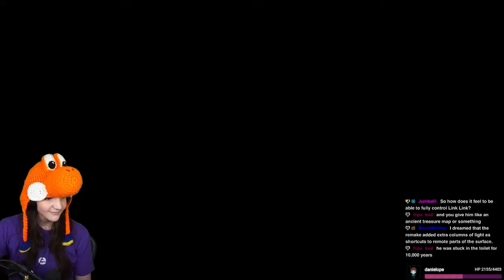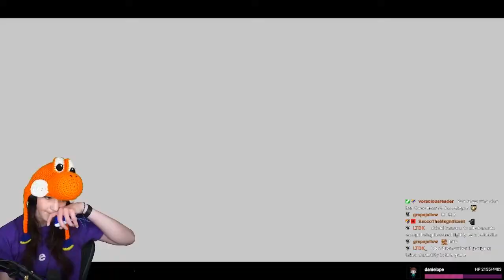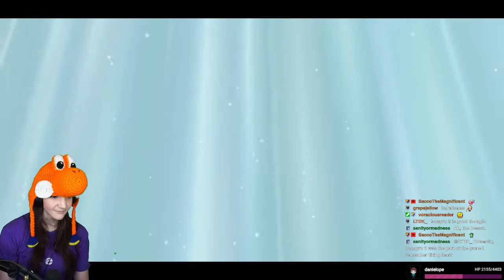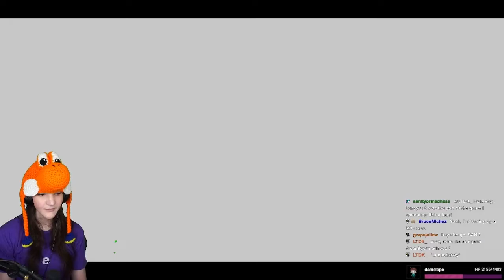This Minigame Is HORRIBLE in Skyward Sword HD.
I'm the hero of the sky, but evidently I'm not heroic enough to play the harp just right.

(Every day at 1:00​ EST)

Edited by Buzz!